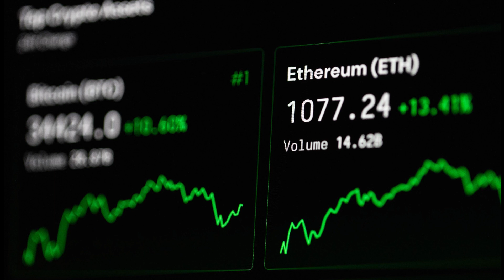Ethereum miners generated $1.19 billion in revenues during February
Ethereum miners brought in $1.19 billion in revenue in February.